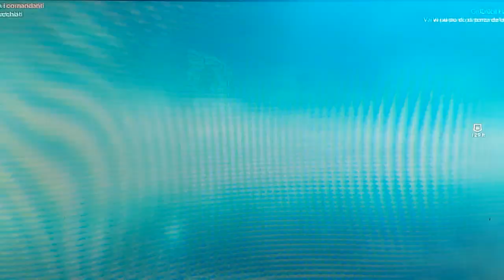Ombra di mordor ep.20 A caccia di graug